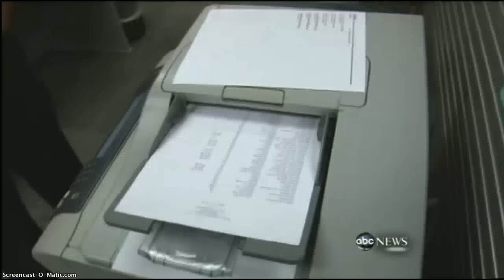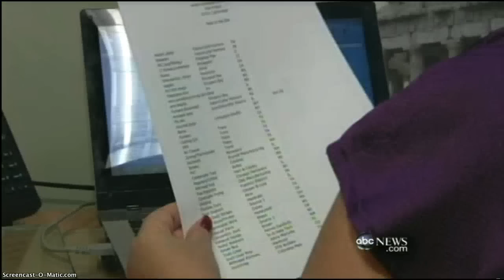Made in America! Really!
Using only 5% more American made products to build a home increases American jobs by 220,000.  We Can...We Will!